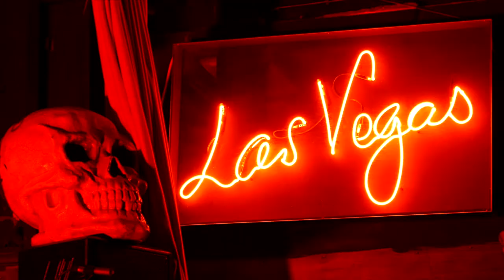JOE FOX - AUTOPILOT live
Joe Fox live London 20 October 2016